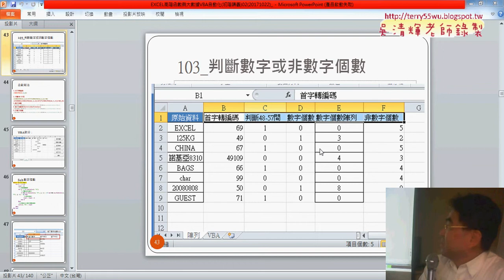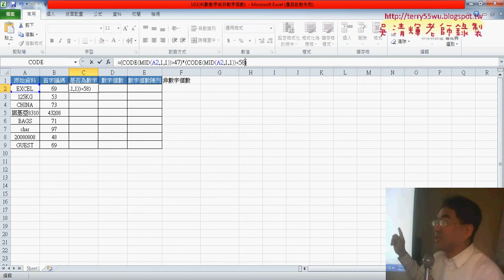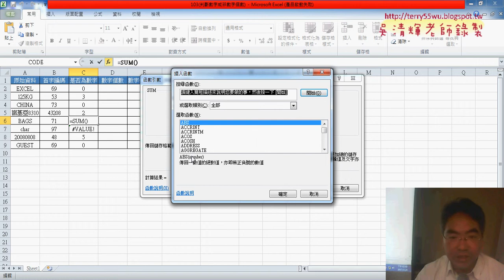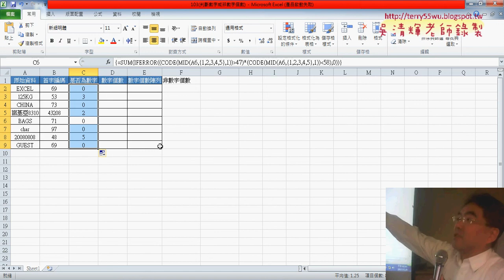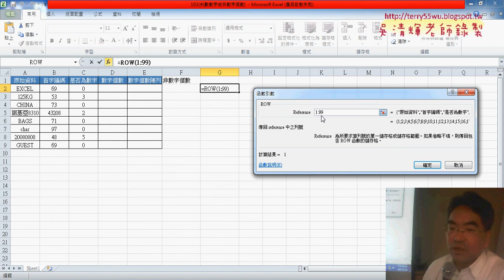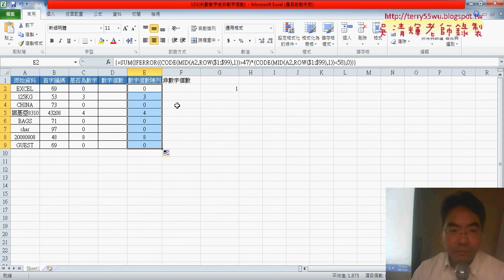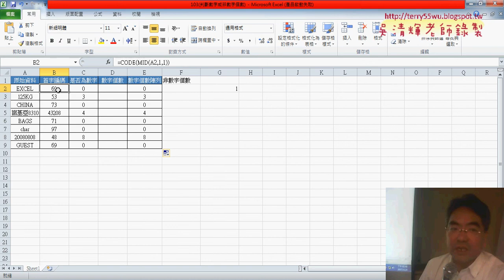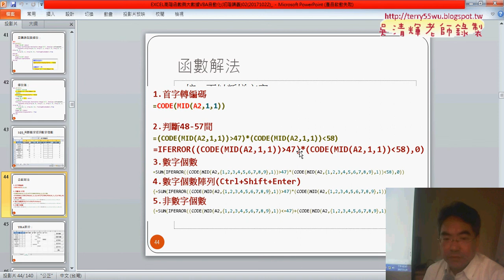02 分成四個步驟判斷數字個數